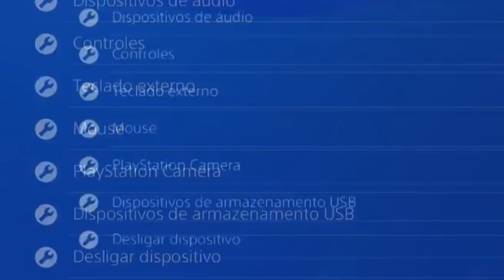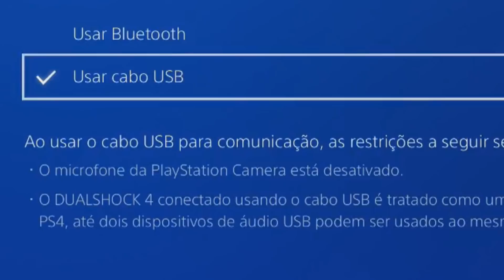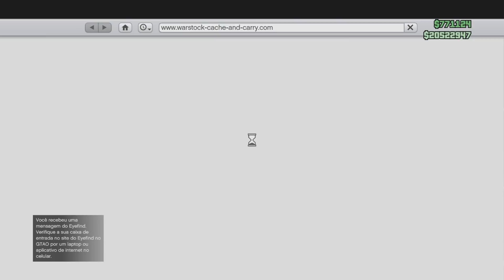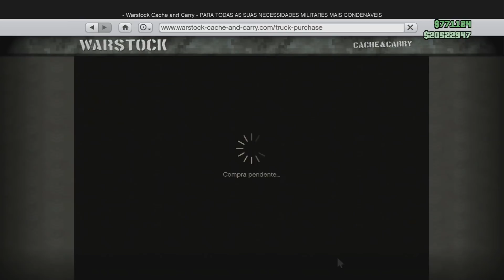Gta V Online- GLITCH SOLO DUPLICAR SULTANS XBOXONE/PS4/ PC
Psn:bonebone2009
live:bonebonebr01
Social Pc:bonebonebr0000